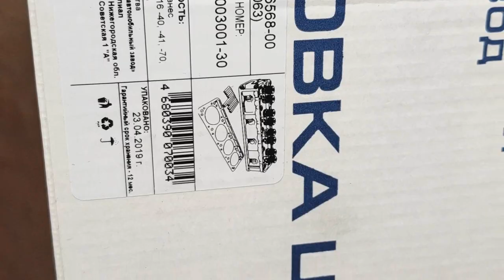Обзор Новой Головки Блока Цилиндров 4216. Сравнение ГБЦ 4216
Приветствуем,  в этом видеоролике мы произвели распаковку 4 гбц. ГБЦ УМЗ 4216 евро3/4, ГБЦ ЗМЗ 4216  евро3/4 и ГБЦ TANAKI 4216 евро3/4
Показали комплектацию ГБЦ 4216
Пишите в комментария, какой у вас пробег и какую используете?

За репосты видео +100 к карме)
Запчасти ГАЗ, ПАЗ, УАЗ, ЗМЗ
Официальный сайт - tam123.ru